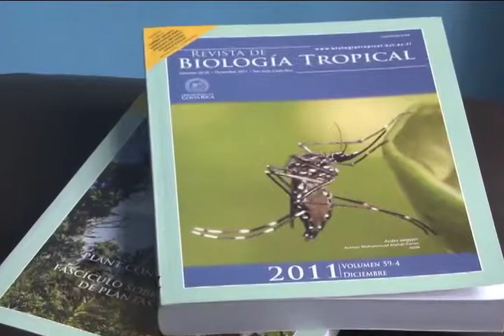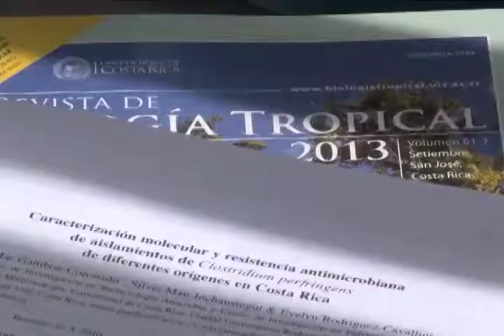Premian a investigadoras por su trabajo con bacterias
Dos científicas de la Facultad de Microbiología de la Universidad de Costa Rica fueron galardonadas por una investigación sobre una bacteria que provoca problemas digestivos en las personas.